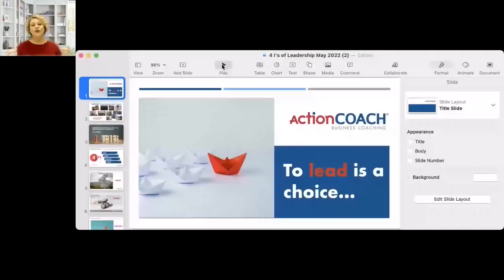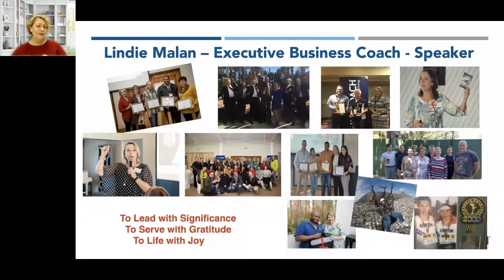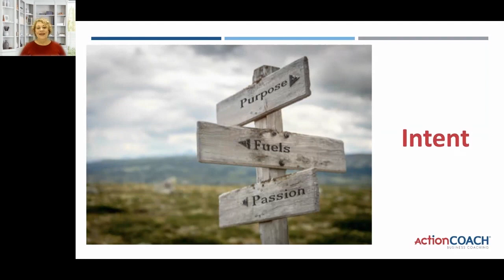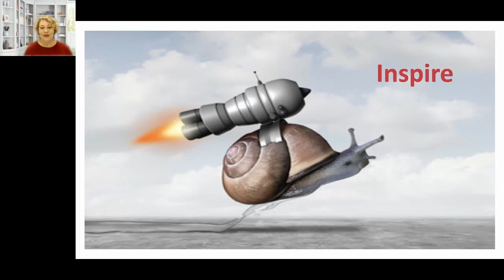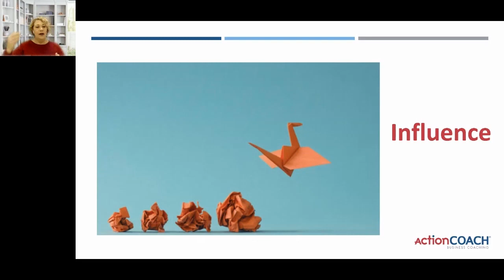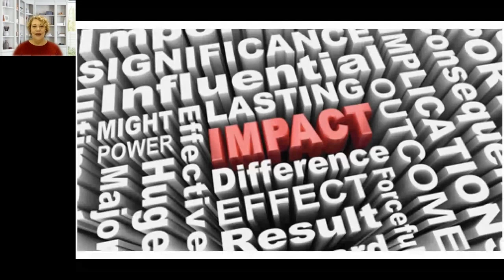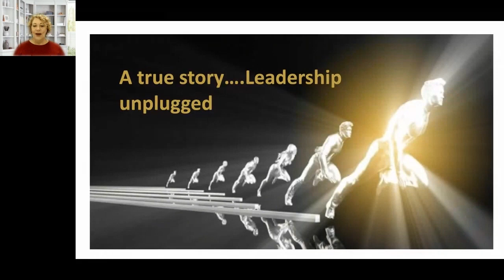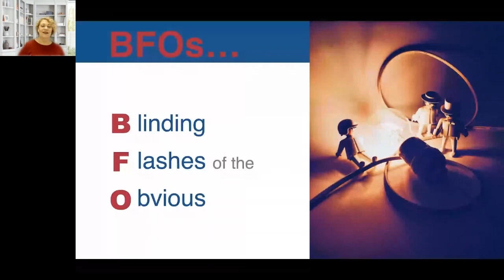The 4 I's Of Leadership presented by Lindie Malan | ActionCOACH at the NSBC Breakfast Connect.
Lindie is an experienced entrepreneur, business owner, business coach, and event speaker.
Her 25-year journey in business includes involvement in family businesses, a partnership, and several successful start-up business ventures.

“I'm a passionate business coach at ActionCOACH, the world's #1 business coaching company. I coach, teach, lead and inspire myself and others."